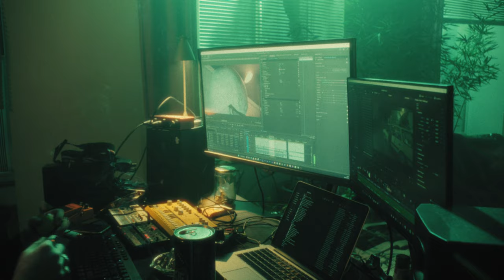James Loup - TÉMÉCHÉMOA (prod.Ushi)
James Loup - TÉMÉCHÉMOA

Produit, mixé et masterisé  par Ushi

Réalisé par Luc Méneret et Antoine Vasseur

Avec James Loup, Hava Reyniers, Louise Thiebault et Nariman Sarhangui

Directrice de production : Alice Delalle

1er assistant réalisateurs : Julien Franquet

Chef Opérateur : Charlie Salmeron
Steadycamer : Jean-Charles Baravian
1er assistant caméra : Clément Bonnard

Chef Electricien : Alexandre Tornier
Électricienne : Éline Vey
Électricien : Nicolas Thonnerieux
Chef Machiniste : Guillaume Lenoble

Opératrice son : Galina Ktitareff

Chef Décorateur : Lou Ktitareff
Assistante décoratrice : Mathilde Couchouron
Assistante décoratrice : Léa Maffeo

Cheffe Costumière : Juliette Michel Albertini

Régisseur Général : Marceau Touzet
Régisseuse : Sixtine du Fornel du Roure de Paulin
Régisseur : François Moulinet
Régisseur : Charly Écrement
Renfort régie : Florian Petit

Renfort mise en scène : Adrien Aujas

Catering : Thomas Gelso, Adrien Saturno,
Tom Laurent, Oscar Nunez, Noémie Garot

Photographe Plateau : Noémie Lacote

Monteur, étalonneur : Kerrian Julienne
Sound designer : Guerric Chabrouillaud
Graphiste : Flippers Studio

Figurant.es: Antoine Mestrallet, Kerrian Julienne, Mathilde Bonin, Jeanne Vaudrey, Morgane Botella, Soprane, Alexandre Blais, Mathis Bauvin, Perrine Casper, Rudy Machetto, Andy Viallat, Iman Delbois, Laure Cartier, Alix Volodia, Maëlle Biehler, Samuel Gaziano, Coralie Debord, Robin Vo Gnoc, Baptiste Pelazzo

Remerciements: Jeanne et Morgane de VERYFRIP, Les Pompiers de Solway, Emmanuel Collod et les résident.es, Rosana de la casse Dettinger & Fils, Suez Quincieux, Jules Duvernier (Mx Lyon), Tristan Noël, Le Jeu de Paume, Endimanchées, Dorian Didier, Paulin Aguilera, Laura Musset, Le Banquier d’Antoine, Eliott Biant, Maman Noémie, Laura Ferrero, Sleepy et Madame Poitou, Tyna la star, Tom Guerin, La lune grandeur nature de Léa et Mathilde qu’on ne voit pas assez mais qu’on reverra, le propriétaire de la peugeot et Hamza du Joys Tacos.

Moyens techniques: Indie Location